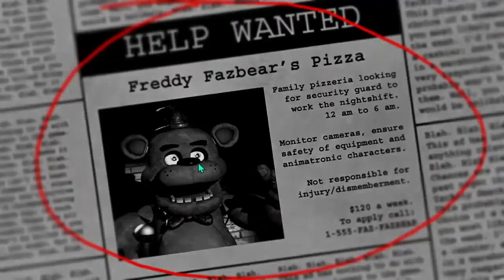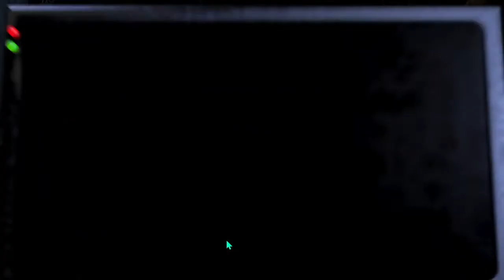Fnaf - Więc to tak wszystko się zaczęło - #1